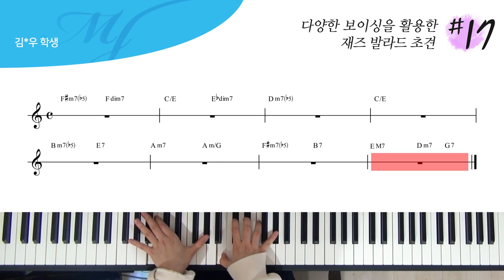다양한 보이싱을 활용한 재즈 발라드 초견 #17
연주 : 김*우 학생

4층 : MJ 재즈피아노 센터 (MJ Jazz Piano Academy)
3층 : MJ 실용음악학원 (MJ Music)